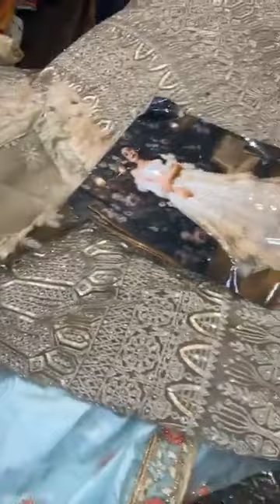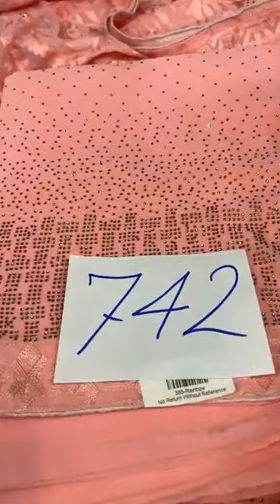Heavy Party Wear Suits Prices Only 2000 || Suhaag Silk Store Ludhiana